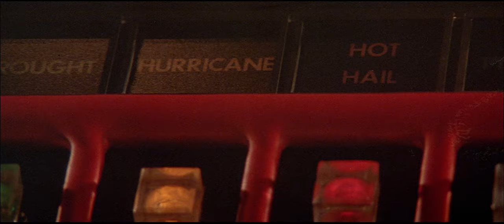Flash Gordon - I like to play with things a while... before annihilation (Ming, Klytus & the Earth)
From the beginning of the movie Flash Gordon (1980).
Probably one of the best scenes. ;-)

The Emperor Ming: Max von Sydow
Klytus: Peter Wyngarde

Video/audio source: Blu-ray